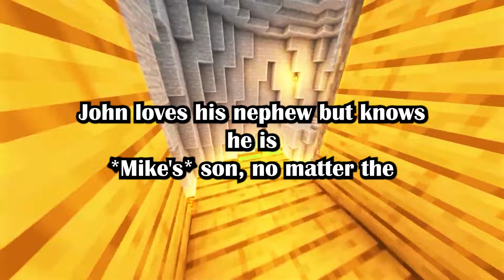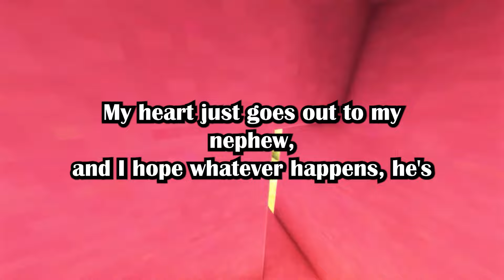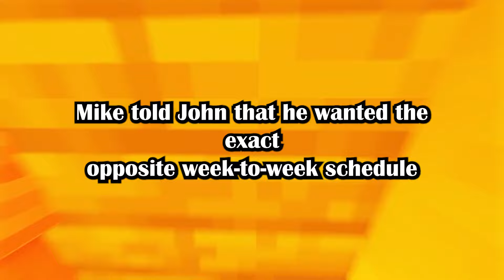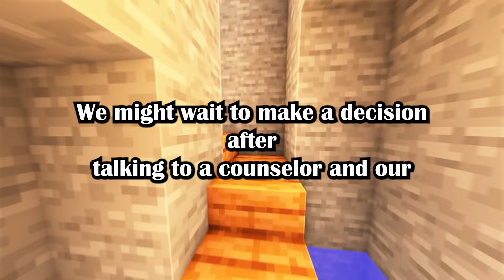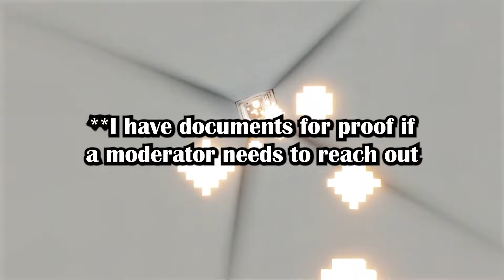My Nephew Might Be a Product Of SA, and Possibly My Husband's Child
My nephew might be a product of SA, and possibly my husband's child (u/throwaway17153538 in TrueOffMyChest)